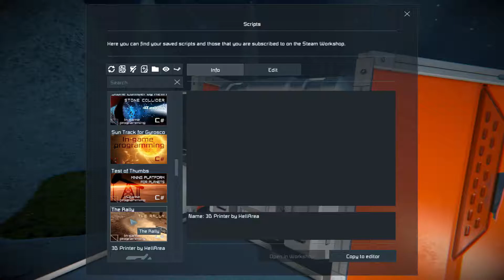Space Engineers Building a floating grid